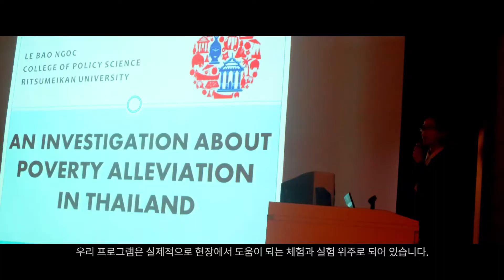【한국어자막】Ritsumeikan University, English-medium Programs, Part 4 [CRPS]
리츠메이칸대학(RU)은 1900년에 설립된 일본에서 가장 유명한 대학 중 하나입니다. RU는 14개의 학부와 20개의 대학원과정에서 35000여명의 학생들이 공부하고 있습니다. 리츠메이칸대학은 일본정부의 경쟁력 있는 “Top Global University Project”에 선정되어 일본의 고등교육분야에서 국제화를 주도하고 있습니다. 정책과학부의 The Community and Regional Policy Studies Major (CRPS)는 수업이 영어로 진행되며, 지구 온난화, 에너지 공급, 도시계획 등과 같은 현실 사회에 직면한 중요 문제에 대한 해결책을 찾는데 중점을 둡니다.
자세한 내용은 아래의 사이트를 방문해 주십시오.